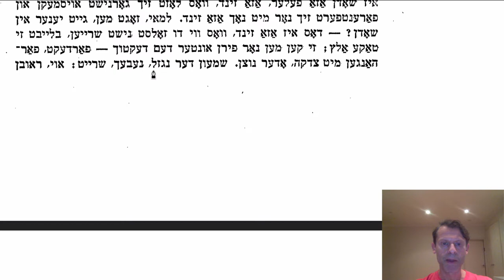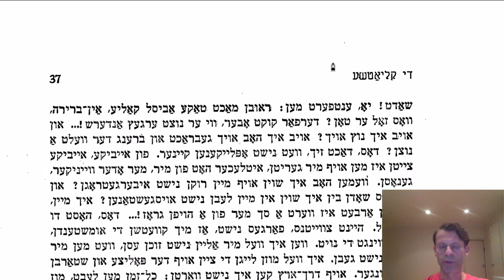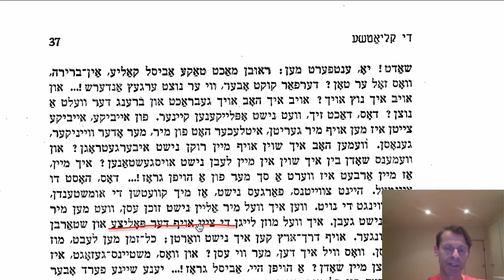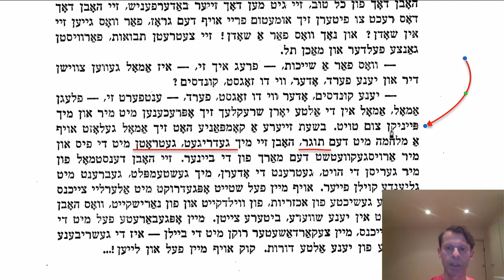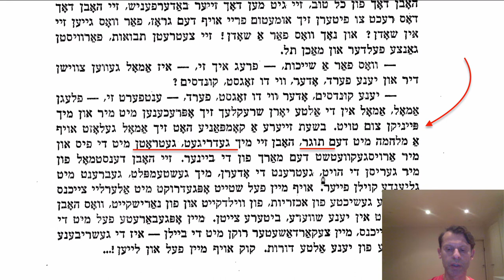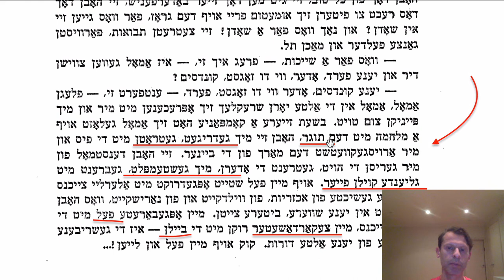Yiddish Literature - Di Kliatshe Chapter 4 Part 2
Mendele Moykher Sforim Di Kliatshe Chapter 4 Part 2